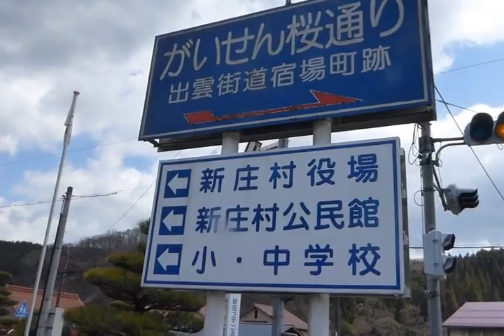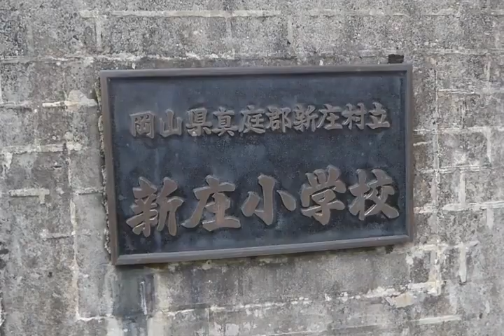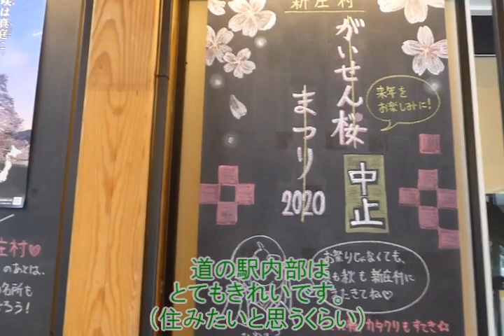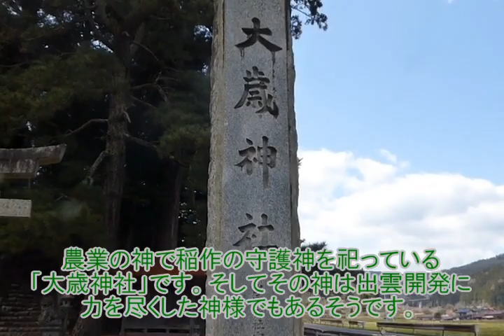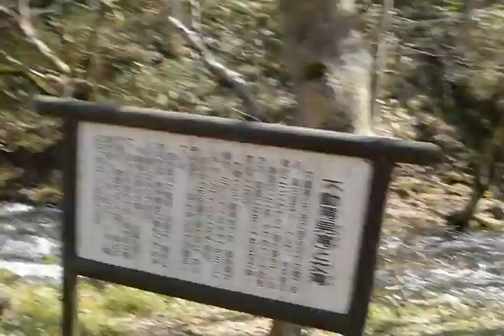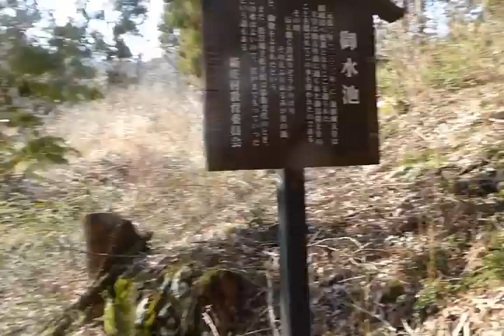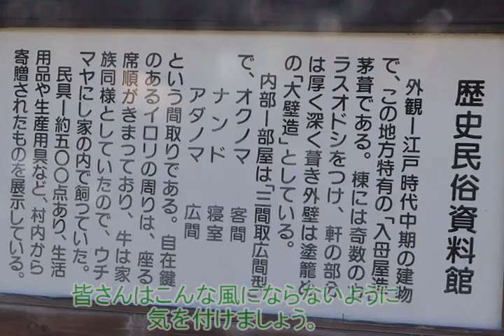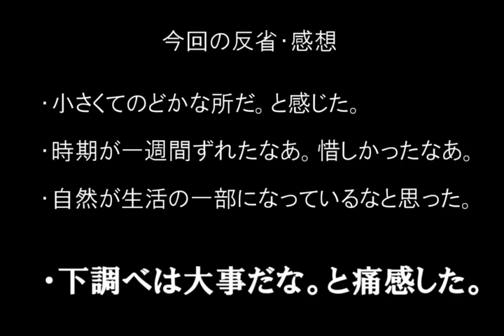ヴィレッジラリー ～村を往く者の物語～ Part1岡山県新庄村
ついにスタートしたヴィレッジラリー。撮影、文章、編集、どれをとっても
一級品レベルの初心者マークなので、まだまだお見苦しい所あるかもしれませんが、どうか温かい目で見てください。(またそんなこと言ってるな・・)

今回やってきたのは岡山県真庭郡新庄村。人口約千人と、日本の中でも小さな村です。1889年以来一度も合併せず、単独の村として頑張っています。自然も豊かで、また、古くから街道の中継地としても栄えてきました。

Yahoo!検索で「新庄村」で調べると一番上に出てきます。